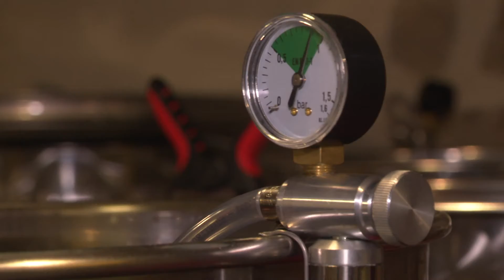INFO: 2022 - Ein gutes Jahr für die Weinbauern am Bielersee / TeleBielingue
Die Winzer am Bielersee haben ein Lächeln auf den Lippen. Nach einem katastrophalen Jahr 2021, in dem 70 bis 90 Prozent der Ernte aufgrund von Unwettern schlichtweg verloren gingen, verspricht der Jahrgang 2022 hingegen hervorragend zu werden, sowohl was die Menge als auch was die Qualität angeht.

Les vignerons du Lac de Bienne ont le sourire. Après une année catastrophique en 2021, où 70 à 90% des récoltes ont tout simplement été perdues à cause des intempéries, le millésime 2022 s'annonce, lui, excellent, tant au niveau des quantités que de la qualité.